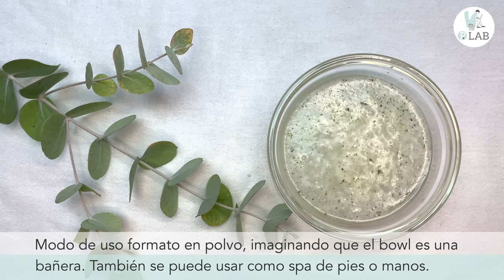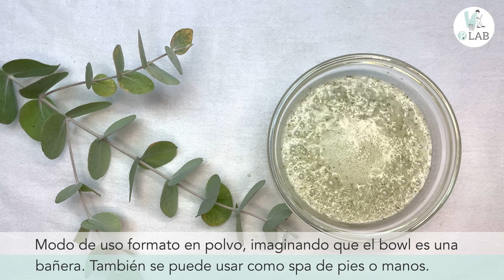BOMBAS DE BAÑO 🛀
Nuevo Ebook - Ya disponible: 🧴"Cómo formular tus cremas? Todo sobre las emulsiones."

Nuevo Ebook - Ya disponible: 🧖‍♀️ "Concepto Spa (+ incluye videos)" Más información

🆓 Recursos Gratuitos:

📚Ebook Gratuito: 30 días transición hacia una cosmética natural.

📚Ebook Gratuito:10 días para armar tu laboratorio de cosmética natural en casa.

🗒Check List - “Equipamiento de mi laboratorio en Casa” Podrás bajarlo desde este